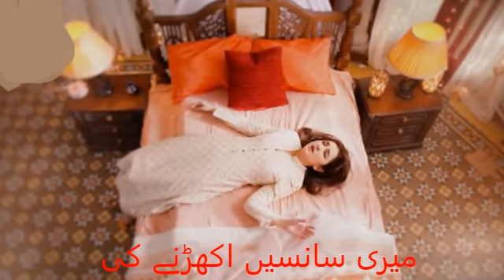New Drama Raaz e ulfat lyrics OST / Shehzad Shekh ❤ Yumna Zaidi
Raaz e ulfat lyrics OST / Shehzad Shekh and Yumna Zaidi